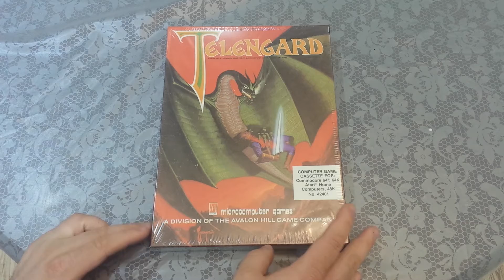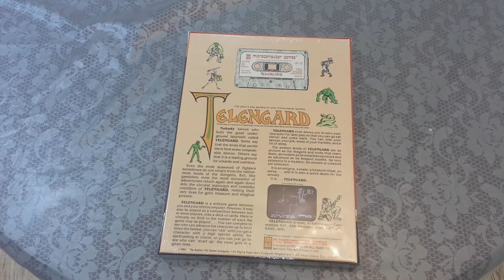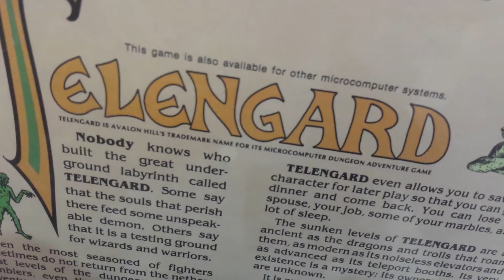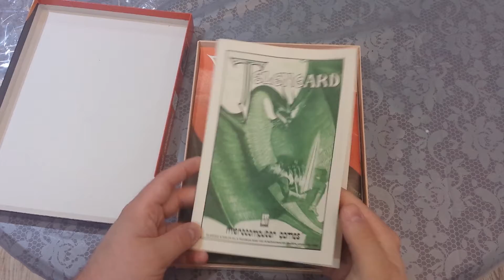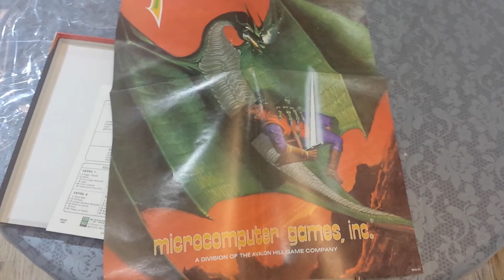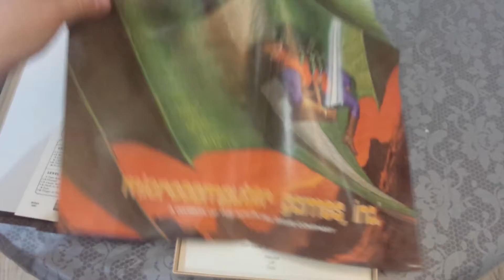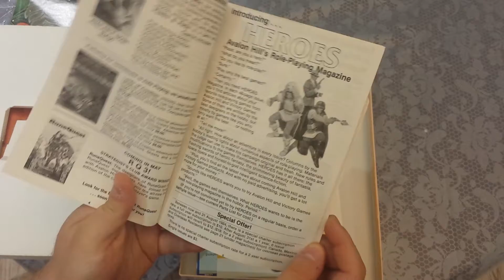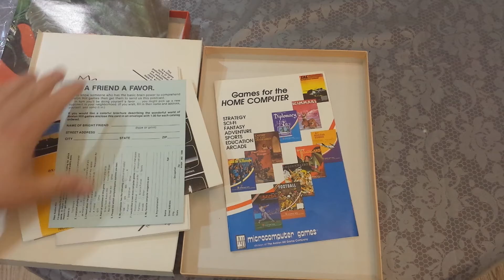Random Game Unshrinking - Telengard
Random Game Unshrinking - take a sealed game and tear off that shrinkwrap! Let's find out what's inside!

If you are interested in random PC games, check out the Big Box PC Game Collectors Group on Facebook.